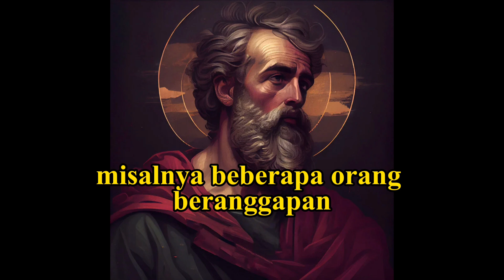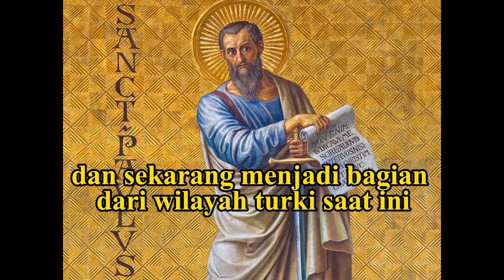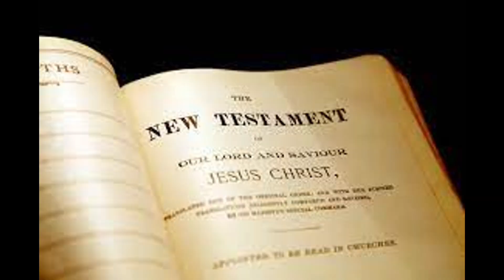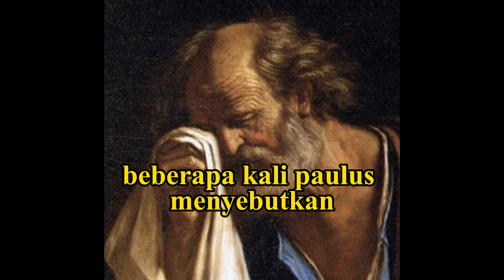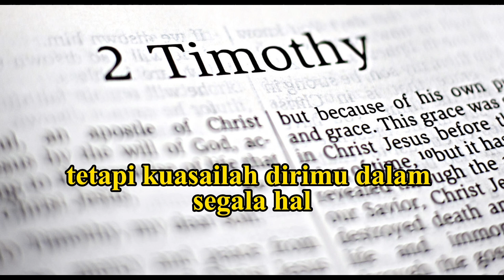Siapakah Paulus?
Banyak Yang mengatakan Paulus sesat, Tetapi apakah benar demikian?